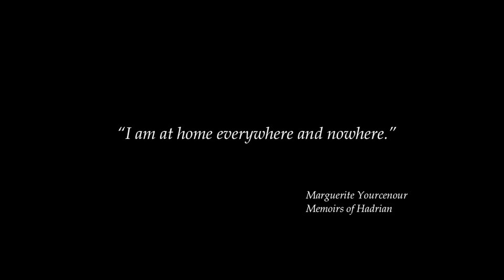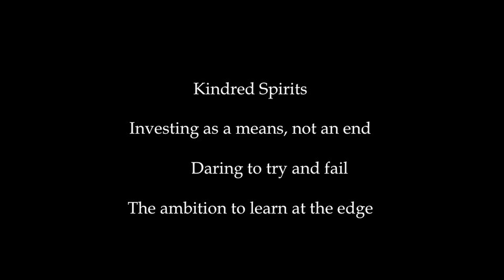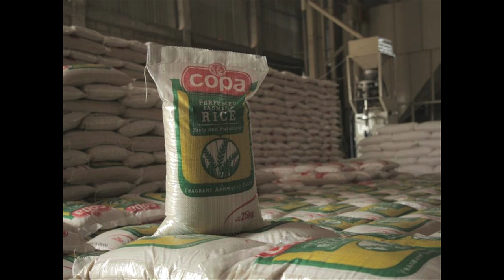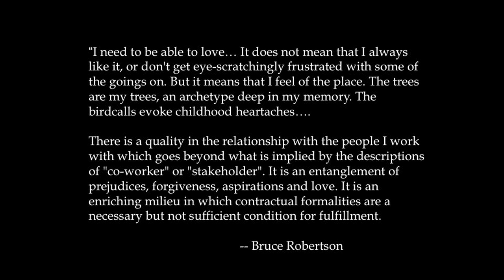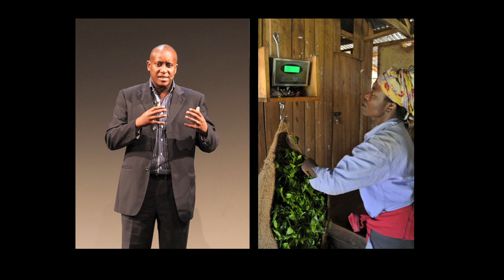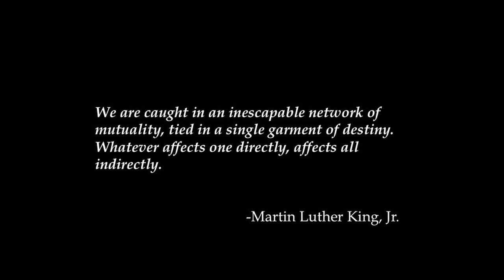Power In Our Interconnectedness: Jacqueline Novogratz at TEDxEuston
Jacqueline Novogratz is the founder and CEO of Acumen Fund, a non-profit global venture fund that uses entrepreneurial approaches to solve the problems of poverty. Acumen Fund aims to create a world beyond poverty by investing in social enterprises, emerging leaders, and breakthrough ideas. Under Jacqueline's leadership, Acumen Fund has invested more than $72 million in 65 companies in South Asia and Africa, all focused on delivering affordable healthcare, water, housing and energy to the poor. These companies have created and supported more than 55,000 jobs, leveraged an additional $200 million, and brought basic services to tens of millions. In December 2011, Acumen Fund and Jacqueline were on the cover of Forbes magazine as part of their feature on social innovation. Prior to Acumen Fund, Jacqueline founded and directed The Philanthropy Workshop and The Next Generation Leadership programs at the Rockefeller Foundation. Jacqueline currently sits on the advisory board of the Harvard Business School Social Enterprise Initiative, the Aspen Institute Board of Trustees, and the board of IDEO.org, and is a member of the Council on Foreign Relations and the World Economic Forum Global Agenda Council for Social Innovation. She was also appointed by Secretary of State, Hilary Clinton to the Department of State's Foreign Affairs Policy Board. Her best-selling memoir The Blue Sweater: Bridging the Gap Between Rich and Poor in an Interconnected World chronicles her quest to understand poverty and challenges readers to grant dignity to the poor and to rethink their engagement with the world. She has an MBA from Stanford and a BA in Economics/International Relations from the University of Virginia. She has received honorary doctorates from the University of Notre Dame and Wofford College, and the Freedom From Want Award from the Roosevelt Institute in 2011. Follow Jacqueline on Twitter @jnovogratz.

Intro and Outro music by Kadialy Kouyate performed at TEDxEuston 2011.